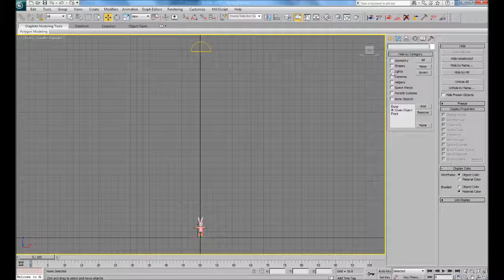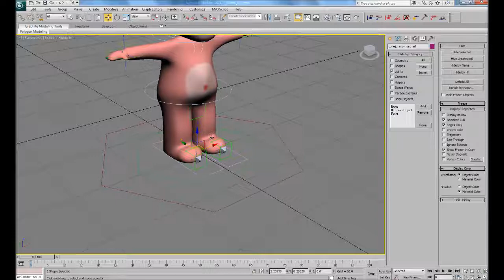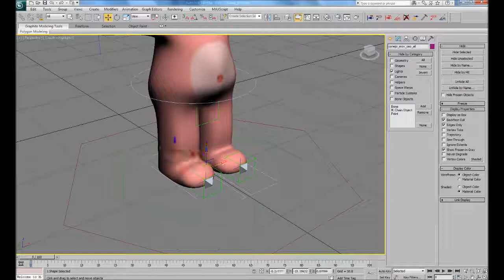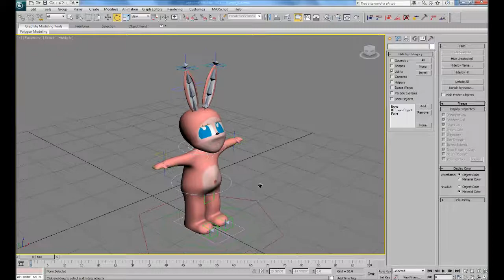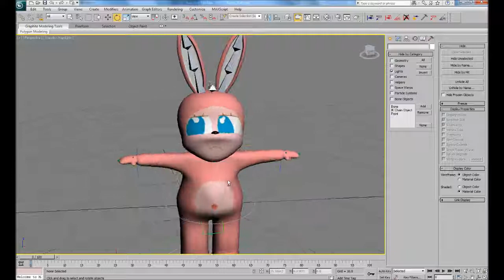Bunny Kid Character 3D Model